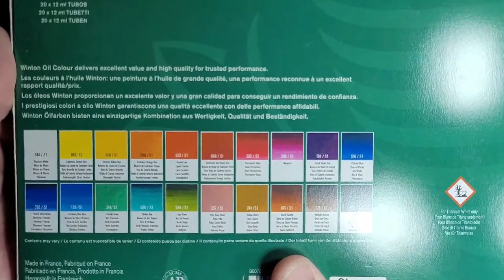Winsor & Newton Winton Set iniciación óleo 20x12ml, Muy buenos óleos